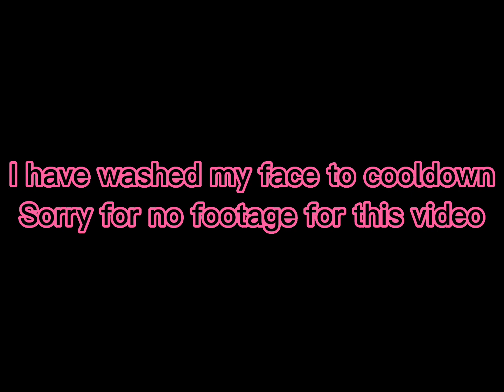Day 11 Vlog (10:00pm Vlog Video)